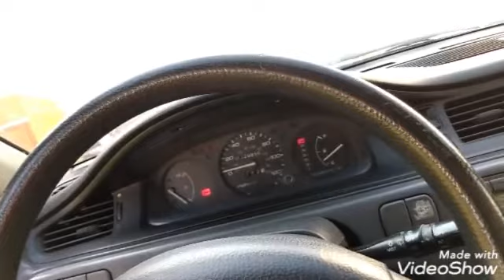sanding the eg to bare metal paint make over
yeup,my ocd wouldn't let me alone.i had to sand it again, now we prep one More time.to change the color.i wanna thanks everyone for watching and your support 🙏🔫